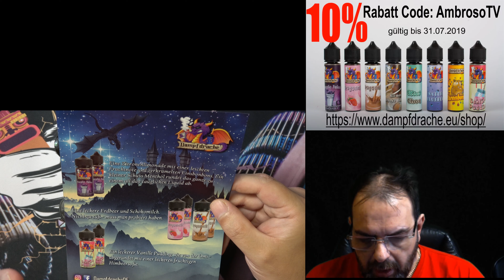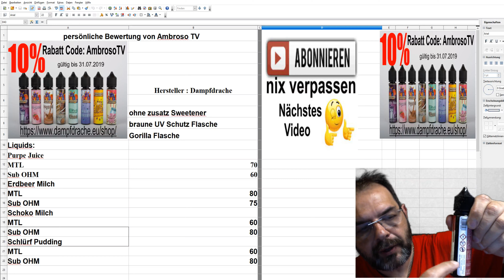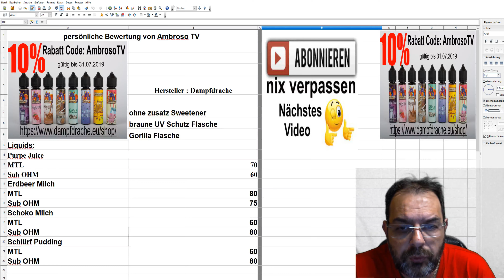Liquid Aroma Dampfdrache MTL und Sub Ohm gedampft Fazit in deutsch Teil 1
Liquid Aroma von Dampfdrache vorgestellt auf Sub Ohm und MTL Fazit in deutsch.

Dampfdrache Liquid 10% Codewort AmbrosoTV bis 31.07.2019

🎁  Preisvergleich Produkt 🎁

Das Liquid

Hier kaufe ich Produkte

🎁  Vorgestelltes Produkt hier gekauft 🎁

🎬 Für diese Video verwendet

📷 4 K Camcorder =

Akkus 18650 =

Das Liquid

Die Teilnahme am Gewinnspiel ist grundsätzlich kostenlos.
Beim Gewinn des Giveaway werden 5 Euro für den Transport fällig.